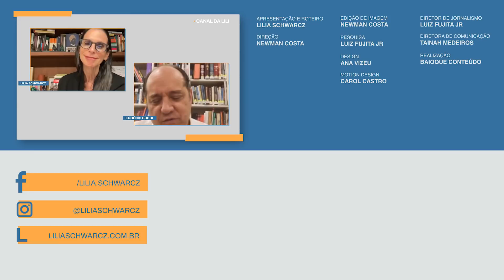Lili Entrevista | Eugenio Bucci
Jornalista de vasta experiência, Eugênio Bucci já lançou diversos livros, mas no momento se prepara para lançar uma biografia de Roberto Marinho. Aqui nesse papo falamos um pouco disso, mas também do papel do jornalismo na situação atual, liberdade de expressão, a definição do porquê esse governo ser de extrema direita e explica porque tem preocupação, mas também esperança para 2022. Uma verdadeira aula!

Live transmitida pelo Instagram em 27/9/2021.